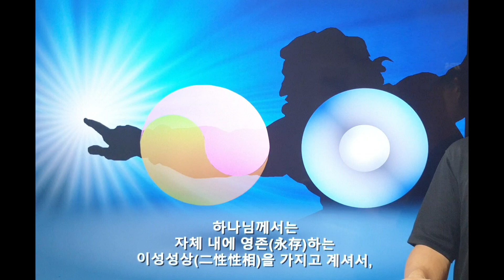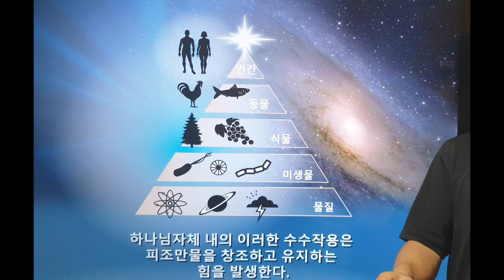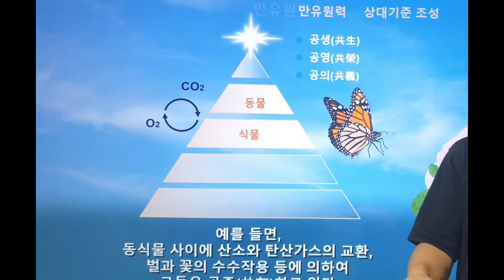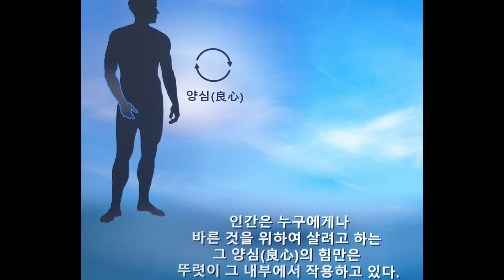8 수수작용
만유원력에 의해서 모든 피조만물 하나님 자연 개인 가정 종교 등은 상대기준을 조성하고 서로 관계를 이룬다.
수수작용은 조화와 평화로 함께 살아가는 데에 근본이 된다.